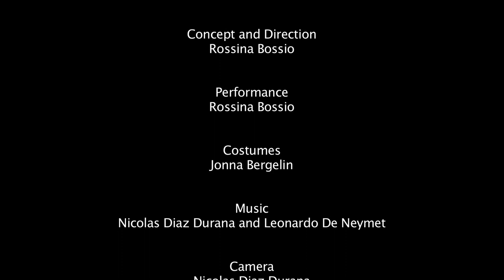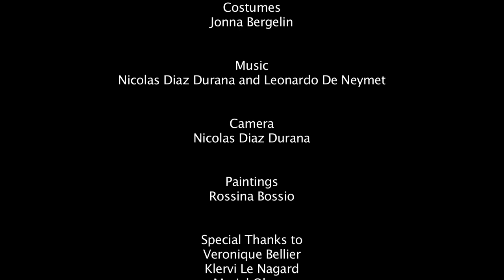The Holy Beauty Project Volume II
2nd Video for The Holy Beauty Project

“This video is about movement. Movement of your body. Movement of your arms, hips and legs. Movement of your head and whatever lies within. Movement of those beliefs you once considered true and now suddenly aren’t. Movement of those collective behaviors that once defined cultures and countries and suddenly don’t. Movement of thoughts. Movement of ideas.

And as movement opens up your senses, in comes change. THBP Vol. 2 is the story of how your life changes as your mind and body move differently. You’re afraid of breaking the cycle but also know it’d be unbearable to stay put. So you change your dance, you change whatever they taught you was the right way. And you discover they were wrong, and you dance your own way and try to move on.

And as you do this, you understand you’re in for a bigger dance. So you continue spinning and jumping and dancing and grinning. Movement gives you power, for it kills the demon inside and the gods in the skies. Movement makes you win back your soul because it lets your body go. Movement sets you free.” by N.D.D

Concept, Direction, Performance: Rossina Bossio
Costumes: Jonna Bergelin
Camera: Nicolas Diaz Durana
Paintings: Rossina Bossio